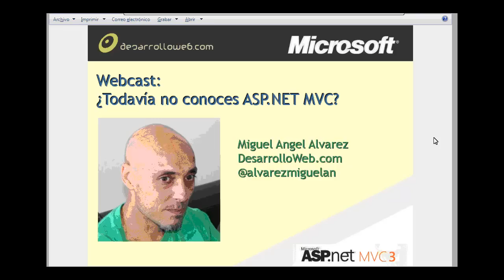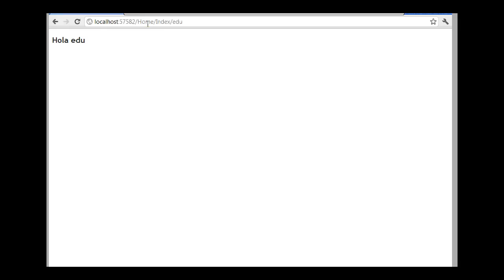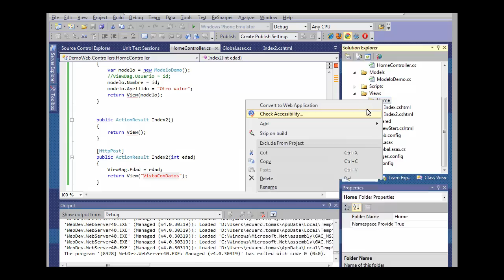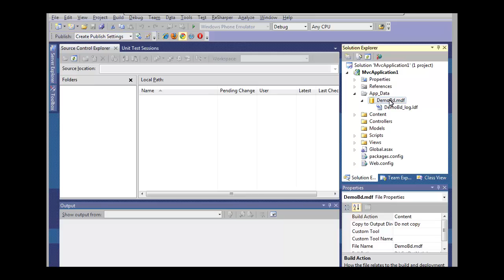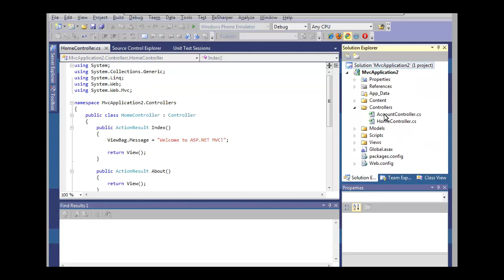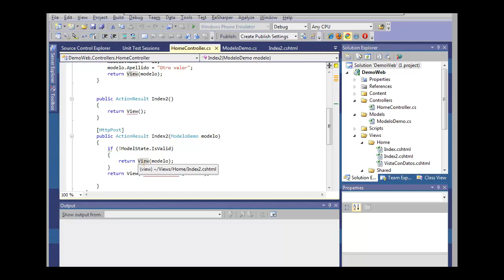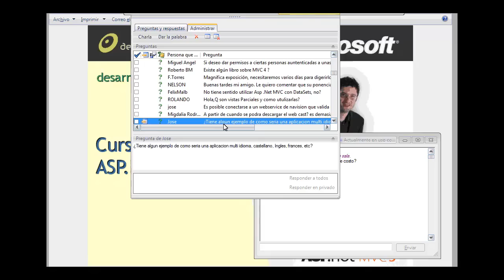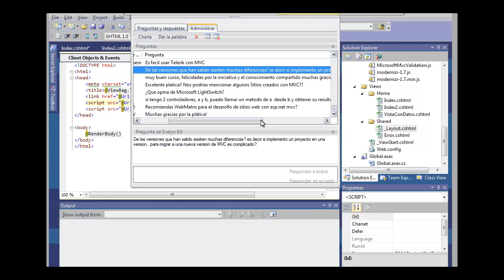Webcast ASPNET MVC